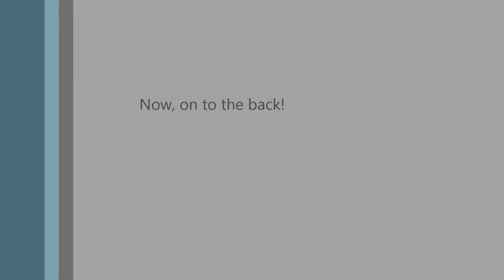Checking Things Out After The Incident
The day after loosing my front wheel during the test drive after putting new bearings, races, rotors, brake pads, and ball joints on the Blazer...